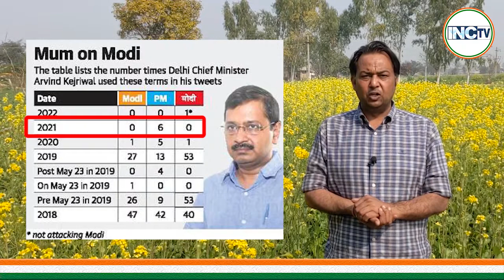नागपुर के सियासी संतरे...